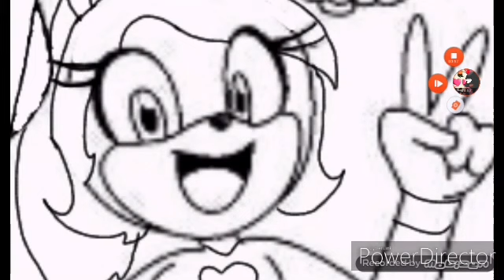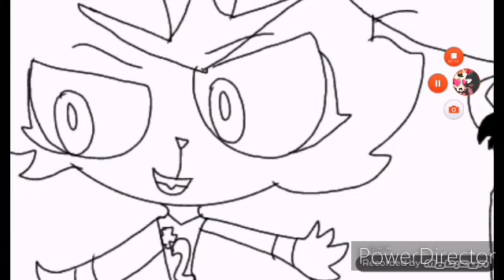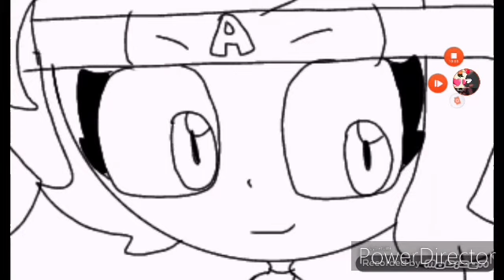Allany Dias:O duelo de jogos {segunda parte}